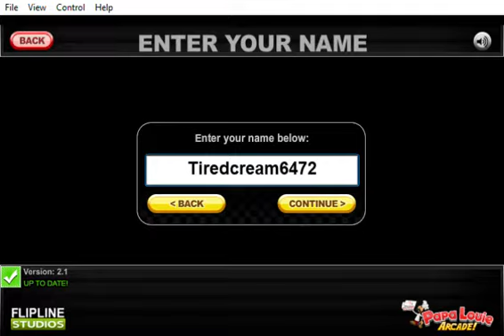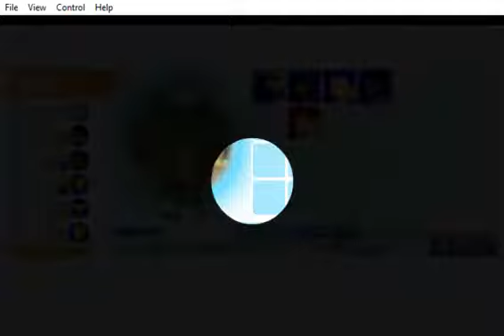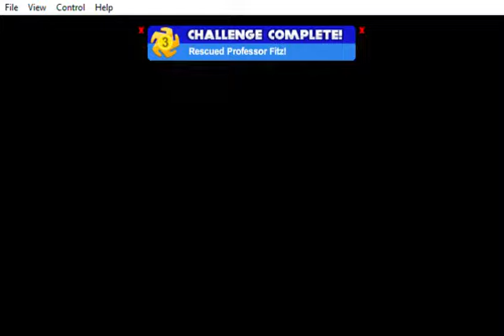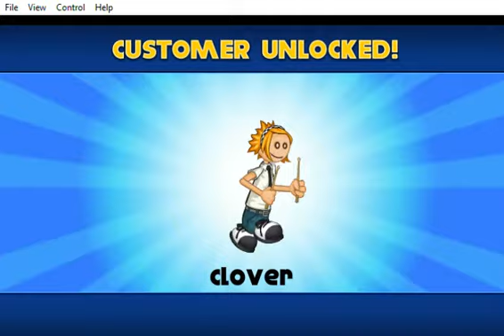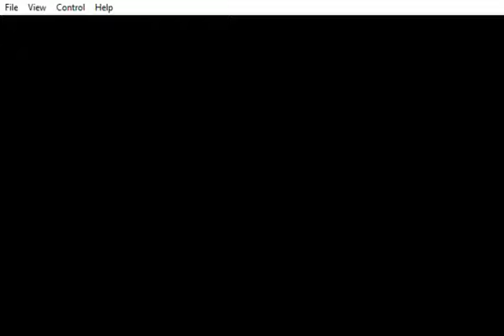Papa Louie 2 MELEE ONLY playthrough REMASTARED part 1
This video aims to remaster the Papa Louie 2 melee only run. The originals looked pretty bad because you could barley see the game. Here you get to see the game much better.
Why did I not do this from the beginning?
Anyway this video shows stages 1-7 and later I will mop up the warp tokens.
Something to notice in stage 5 is that Kingsley does not need to be saved by a double jump character. It's possible to save him with a gliding character but in doing so you won't have scooter for level 6. In a any% run this can be used to skip parts of stage 6.